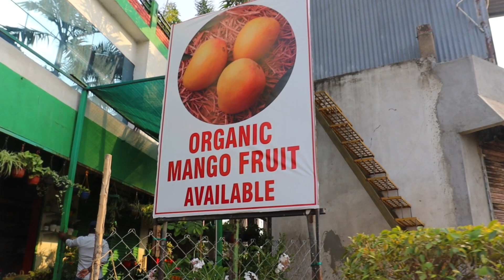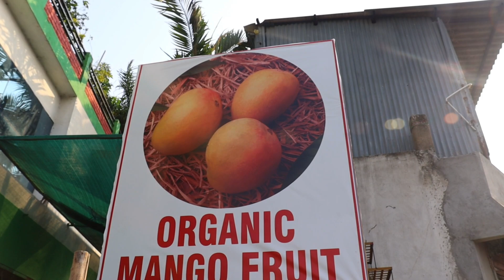🥭Organic and Healthy Mangos for Sale on Greenland Nursery | தரமான இயற்கை மாம்பழங்கள் விற்பனைக்கு 🌱🥭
Welcome to Greenland Nursery, your one-stop destination for the freshest and most succulent organic mangos! 🌱🥭

Indulge in the luscious flavors of nature with our exquisite selection of organic and healthy mangos, carefully grown and nurtured to perfection. Each juicy bite is a burst of tropical goodness, packed with essential vitamins, minerals, and antioxidants.

At Greenland Nursery, we take pride in our commitment to sustainable farming practices that prioritize the health of our planet and your well-being. Our mangos are lovingly cultivated using organic methods, free from harmful pesticides and synthetic fertilizers. We believe that the best fruits come from nature's purest embrace!

Discover a wide variety of mango cultivars, meticulously handpicked for their unrivaled taste and superior quality. From the famous Alphonso and Kent to the exotic Ataulfo and Haden, we have a mango for every palate and occasion. Whether you enjoy them fresh, in smoothies, or as an ingredient in delectable recipes, our mangos are guaranteed to elevate your culinary experiences.

Not only are our mangos a treat for your taste buds, but they also offer an array of health benefits. Packed with immune-boosting vitamin C, fiber for digestion, and potent antioxidants, these tropical gems promote a healthy lifestyle and a glowing complexion. Eating healthy has never been this delicious!

When you choose Greenland Nursery, you're not only supporting your own well-being but also contributing to the sustainability of our planet. Our eco-friendly packaging and dedication to reducing waste ensure that every purchase you make aligns with your values.

Ready to experience the mouthwatering delight of our organic and healthy mangos? Visit Greenland Nursery today and embark on a flavor-filled journey that will transport you to a tropical paradise. Your taste buds will thank you, and so will Mother Nature! 🌴🌍

Don't miss out on the vibrant colors, exquisite flavors, and endless possibilities that our organic mangos have to offer. 🌺🥭💚

Happy Gardening!

For further queries kindly contact Greenland Nursery.

Address: No.35, PVN Avenue, GST Road, Guduvanchery, Chennai
Pin Code: 603202
Landmark: Near Adyar Anandha Bhavan Hotel